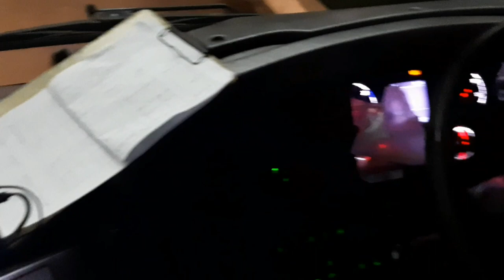jumat 18 juni pukul 22.00 wib,Pelayanan sapu jagat Harmoni central busway transjakarta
Harmoni central  busway transjakarta